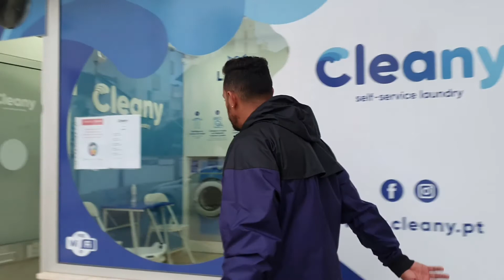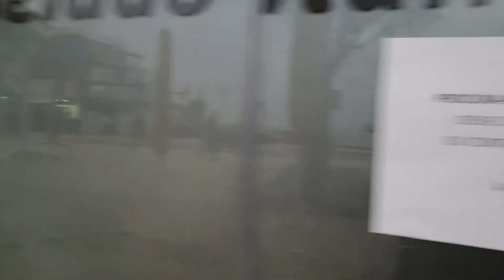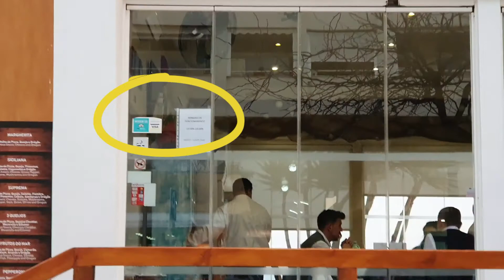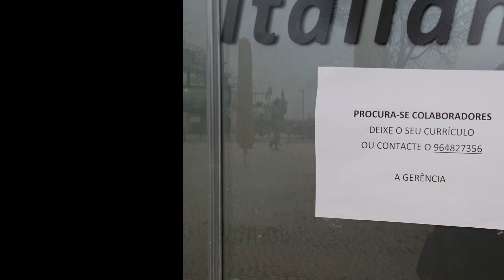VAGAS DE EMPREGO em Algarve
Tem muitas vagas em Portugal, aqui só não trabalha quem não quer... Portugal é terra de oportunidades jk para vocês sem enfeitar, preto no branco